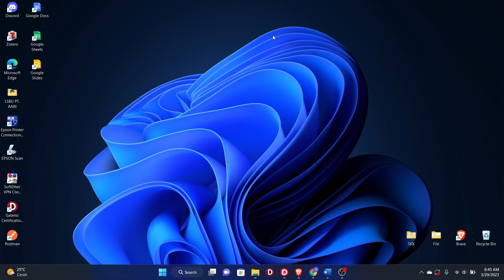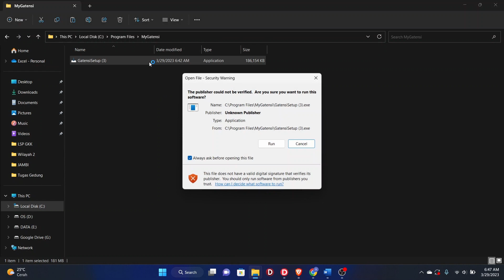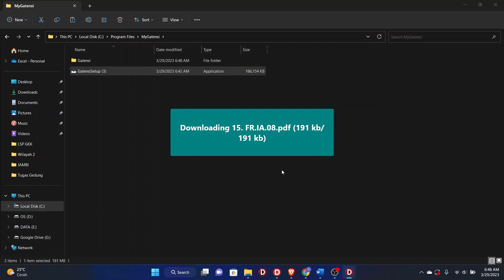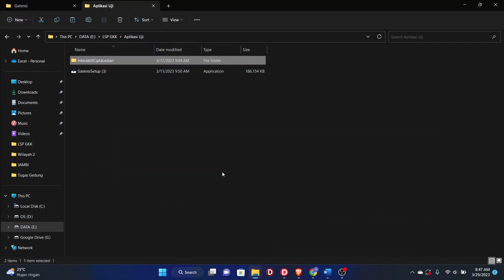HOW TO INSTALL MY GATENSI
Download MyGatensi melalui Link di bawah ini